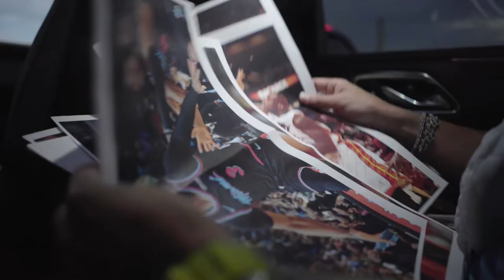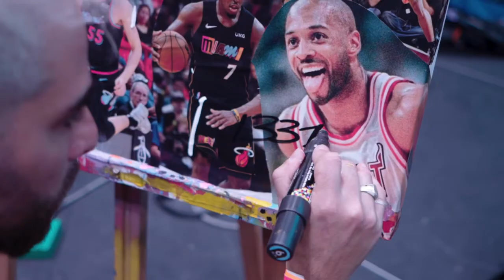Victor GOSA paints live at the Miami Heat game, Art Basel 2022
Victor Gosa's closing event for Art Basel 2022, at a Miami Heat game. GOSA, paints a mash-up piece which represents the Miami Heat's Mash-up uniform. From classic throwbacks to retro revivals, there's been a ton of Heat throughout their uniform history. This jersey and art is a celebration of it all, GOSA incorporates images of past players representing the uniform feature in the mix-and-matchable tribute.